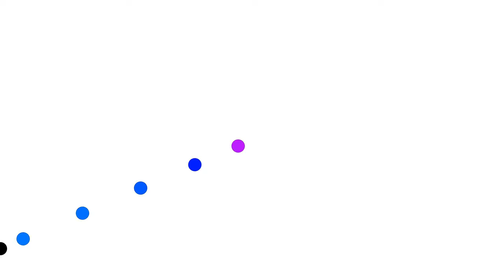【Processing】Customizable Homing Rocket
BGM
H/MIX GALLERY
DOVA-SYNDROME
MusMus
甘茶の音楽工房
OtoLogic
G-Sound
NCS
The-Fat-Rat